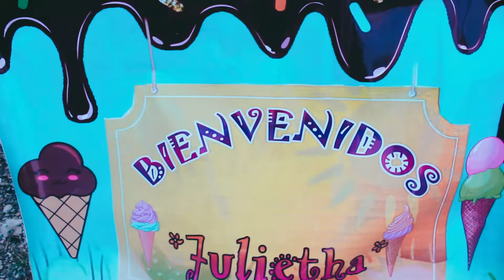Cumpleaños de Julietha | 2019